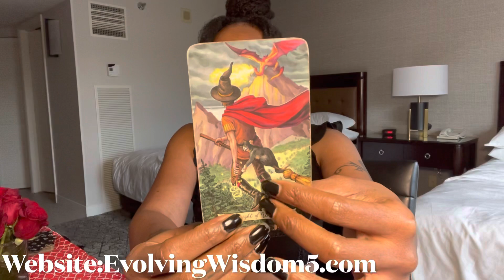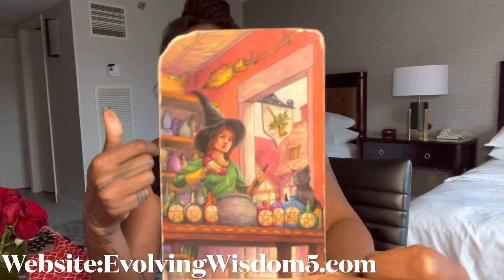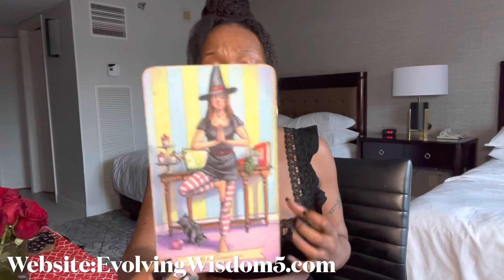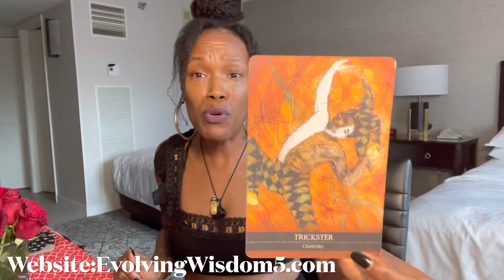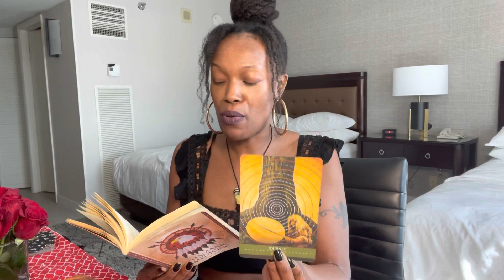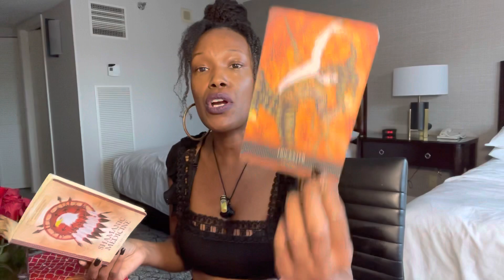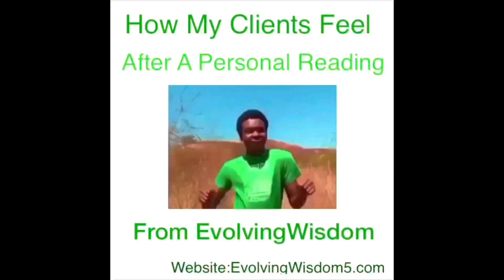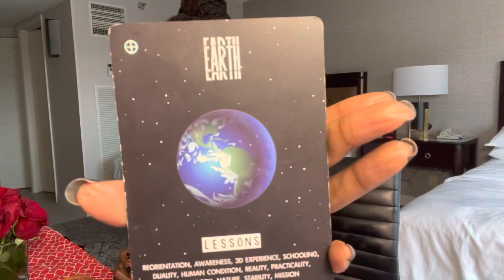Taurus Quick Big Momma Message: Come &Have A seat This Is Not A Mistake, Missing Piece To The Game ￼